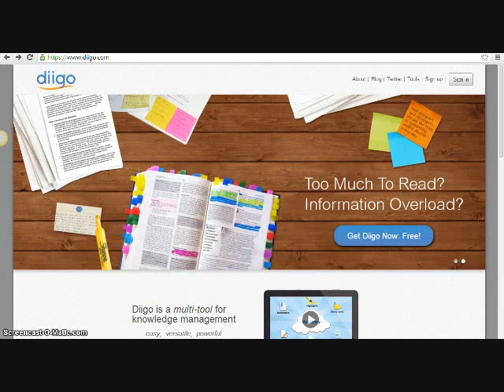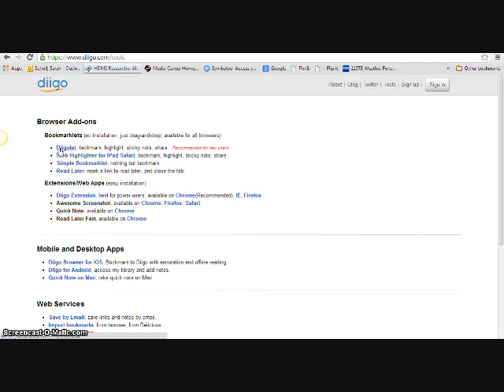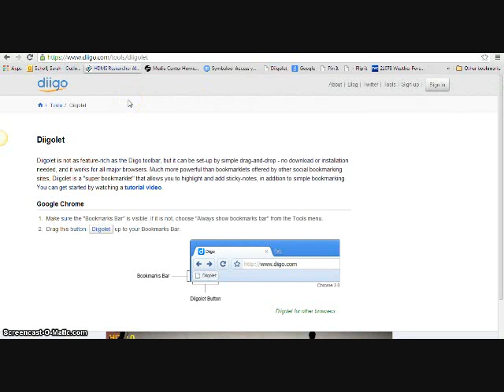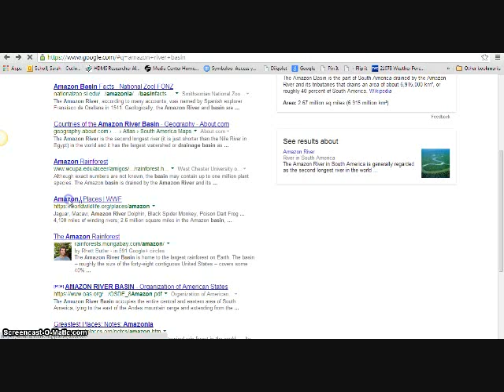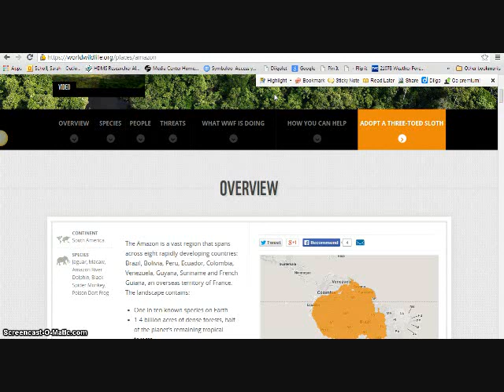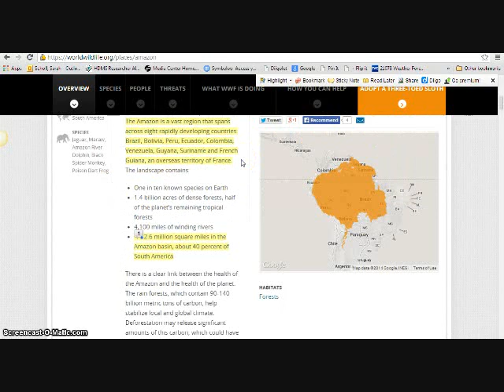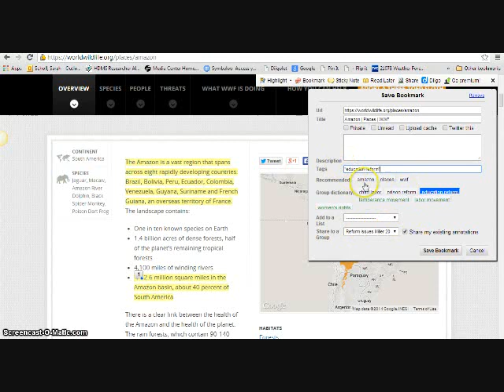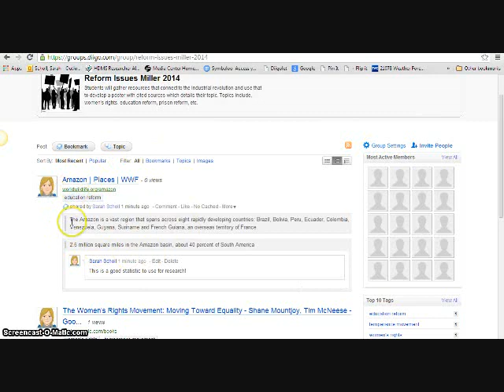Diigo for Research - Student Guide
Use this guide to set up your Diigo account and learn how to bookmark, highlight and add post-it notes to your resources.